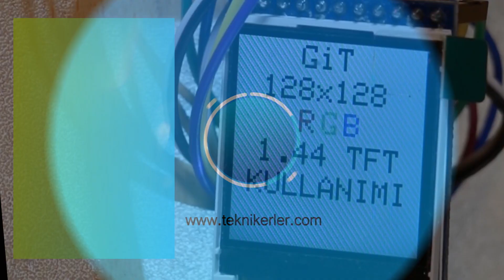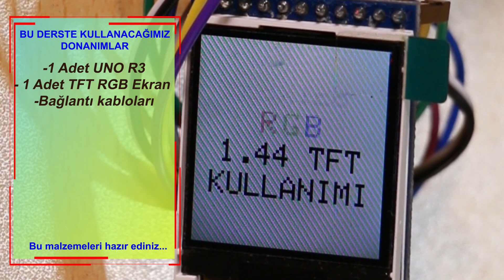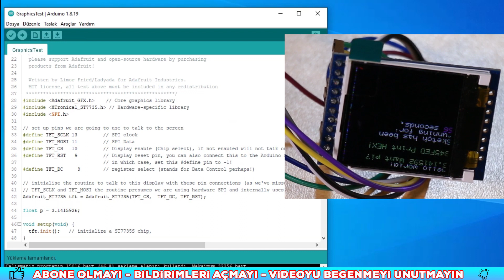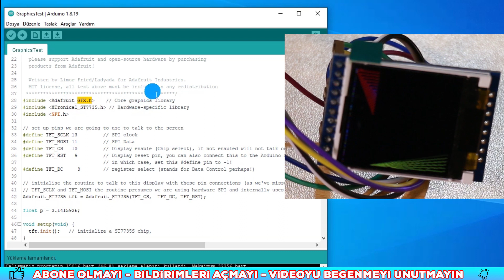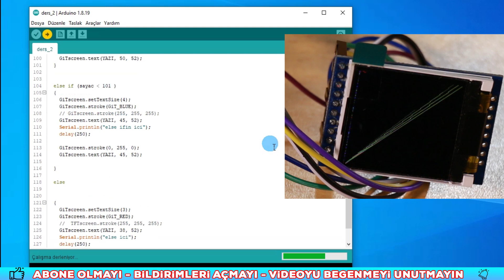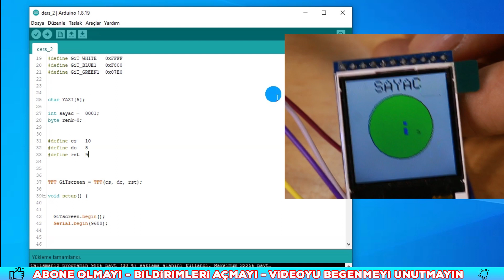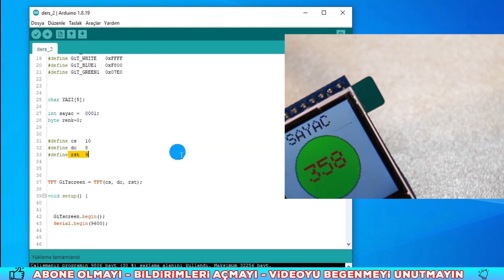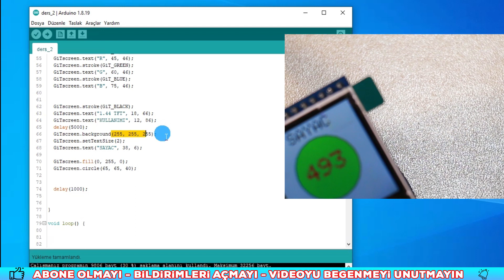Arduino iPS - TFT RGB Renkli Ekran - 240x240 - 1,4" inc Ekran - Arduino Dersleri - 69 -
Arduino ile  iPS - TFT RGB Renkli Ekran - 240x240 - 1,4" inc  Ekran türleri nasıl kullanılır. iPS ekranlar, TFT Ekran türleri, SH 1107, 128x128 tft ekran, 240x240 tft ekran, 1.4" inc tft ekran, iPS ve Tft ekran türleri kütüphaneleri, ekrana yazı yazdırma ve ekrana animasyonlu yazılar ekleme, ekrana png resim çağırma gibi tft ekranlara dair ne varsa tft ekranların kullanımı daha iyi kavrayabileceğiniz videoyu izleyerek  detayları hakkında bilgi sahibi olabilirsiniz.

00:00 iPS Ekranlar
02:16 iPS Ekran Türleri Nelerdir?
03:40 iPS Ekran Özellikleri
05:24 iPS Ekran Bağlantı şekli
06:33 iPS Ekran Nasıl Kodlanır?
12:00 Kapanış

Dersimizde kullandığımız malzemeler ve kodlar:
1 Adet Arduino uno r3
1 Adet iPS TFT Ekran
1 Adet bread board ve bağlantı kabloları

Kuracağınız algoritma mantığına uygun donanımlar seçebilirsiniz.

Ayrıca;

İyi Seyirler.